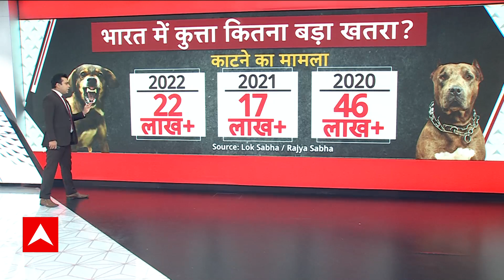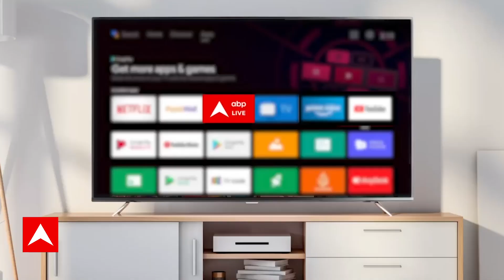भारत में कुत्ते का खतरा कितना बड़ा है ? देखिए ये Report | Dog Attack In India | ABP News